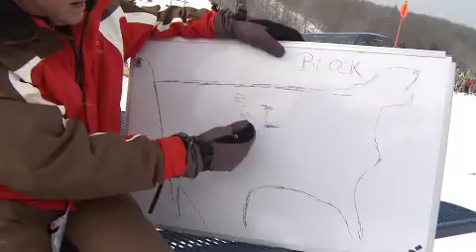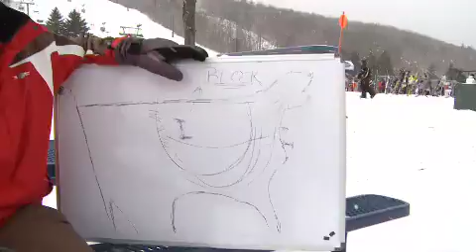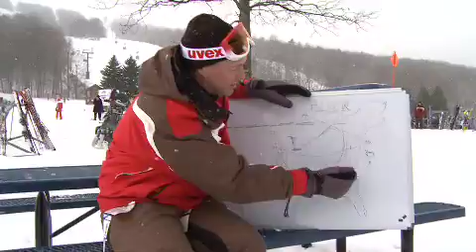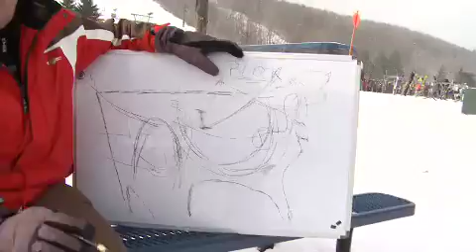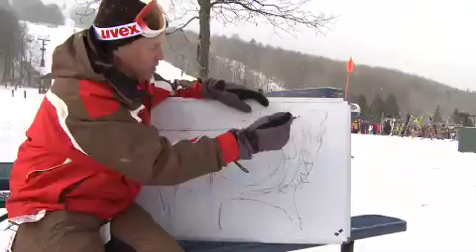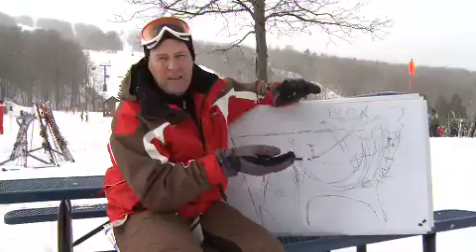WeatherWeenie123009.mov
Skiing Weather Outlook Into the New Year